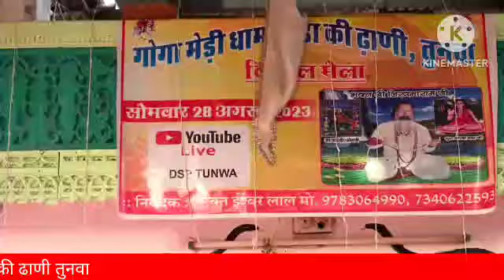sthapna Goga Medi dham panda ki dhani live Vishal Mela